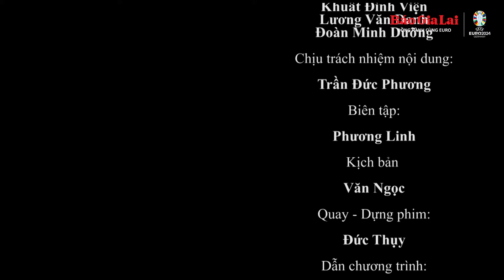Chờ Tam sư và những người Hà Lan bay ra quân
Thưa quý vị và các bạn, tối nay và rạng sáng mai, 3 trận đấu tiếp theo tại bảng C và D Euro 2024 sẽ diễn ra trong các khung giờ quen thuộc 20h00, 23h00 và 02h sáng. Đáng chú ý hơn cả trong lượt trận đêm nay sẽ là cuộc đối đầu của những người Hà Lan bay với Ba Lan, và Tam sư Anh đối đầu với Serbi. Xen kẽ 2 trận đấu này là cuộc thư hùng giữa Slovenia và chú lính chì Đan Mạch.